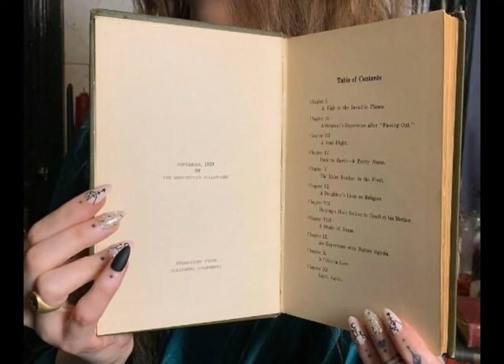Antique Rosicrucian book on the afterlife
微信:mfuiyf